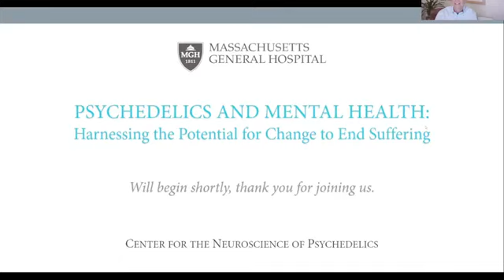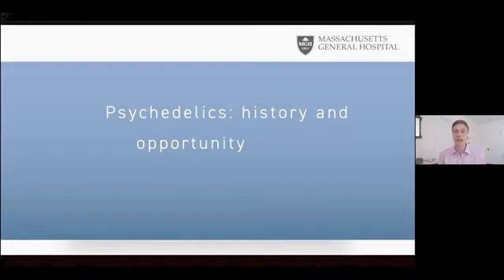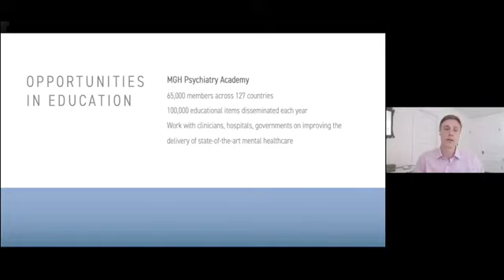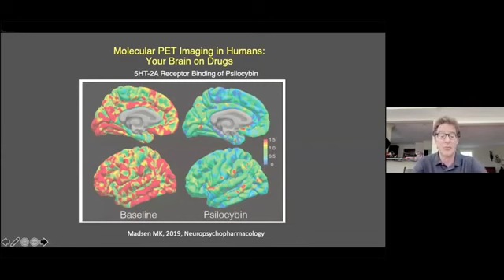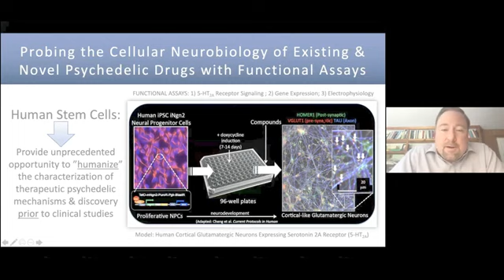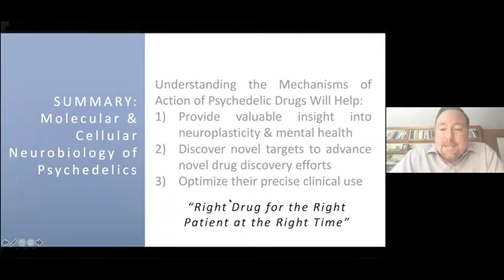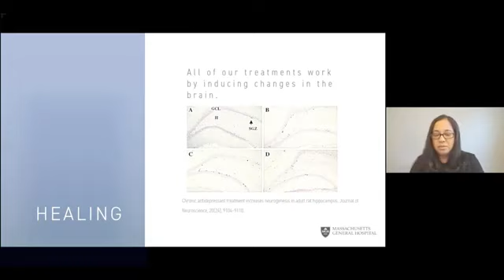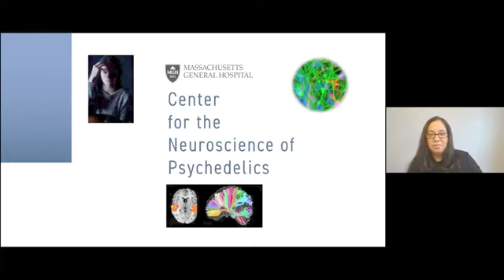MGH: Harnessing the Potential for Change to End Suffering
Leaders of the Massachusetts General Hospital (MGH) Center for the Neuroscience of Psychedelics discuss the potential of psychedelics to enhance the brain’s capacity for change and ultimately, transform the care of individuals who suffer from psychiatric illness.

00:00:00   Welcome and Introductions by Dick Simon
00:05:43   Treatment Resistance and The Promise of Psychedelics by Jerrold F. Rosenbaum, MD
00:14:29   A Brief History of Psychedelics by Franklin King IV, MD
00:21:24   Imaging the Living Human Brain by Bruce R. Rosen, MD, PhD
00:31:35   Cellular and Molecular Neurobiology by Stephen J. Haggarty, PhD
00:39:25   Optimizing Neuroplasticity to Relieve Suffering by Sharmin Ghaznavi, MD, PhD
00:48:22   Remarks by Jerrold F. Rosenbaum, MD
00:50:28   Introduction of Guest Speaker by Dick Simon
00:50:55   Guest Ekaterina Malievskaia, MD, MScPH
00:55:30   Panel Discussion and Q&A
01:24:39   Closing by Jerrold F. Rosenbaum, MD